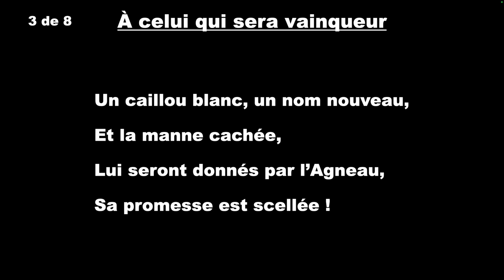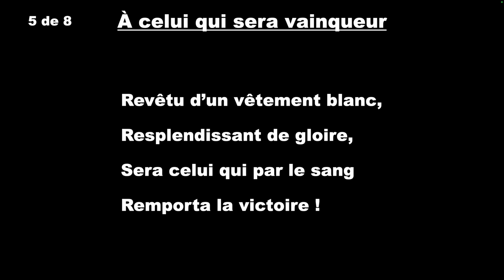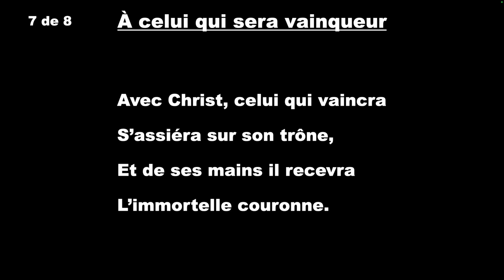Célébrons Dieu #361 - À celui qui sera vainqueur